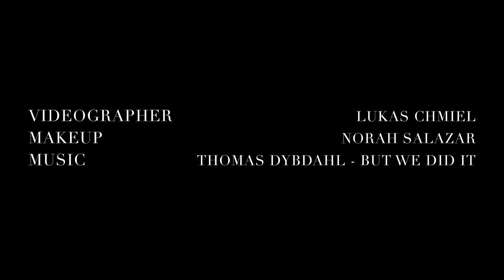Beauty in New York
Made by Lukas Chmiel

Models:
Veridiana Ferreira
Isabell Andreeva

Makeup:
Norah Salazar